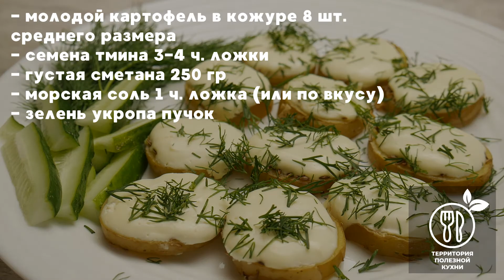Молодой картофель в духовке с тмином и сметаной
Друзья, предлагаем вам простое и очень вкусное блюдо — молодой картофель в духовке с тмином и сметаной. Молодая картошечка в сочетании со свежим укропом и сметаной получается нежной и очень ароматной. Не снимайте кожуру с картофеля, с ней намного полезнее. Желаем вам приятного аппетита!

Ингредиенты:
- молодой картофель в кожуре 8 шт. среднего размера
- семена тмина 3-4 ч. ложки
- густая сметана 250 гр
- морская соль 1 ч. ложка (или по вкусу)
- зелень укропа пучок